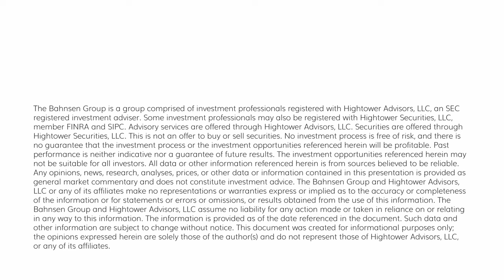The DC Today - Tuesday, December 12, 2023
A consistently positive trading day on this inflation-day-Tuesday with core and headline CPI coming out largely in line with expectations.